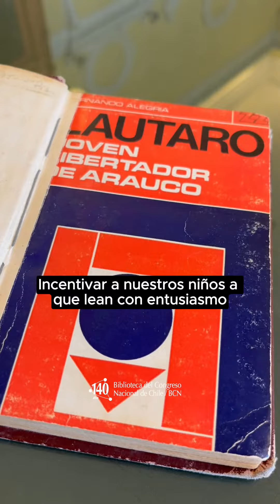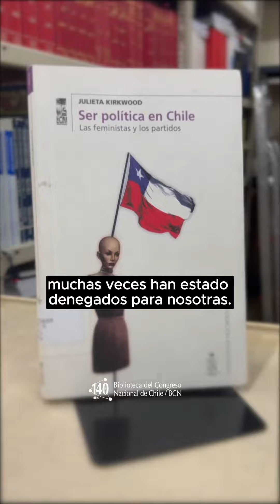Día del Libro 2024 - Presidentes del Senado y de la Cámara de Diputadas y Diputados